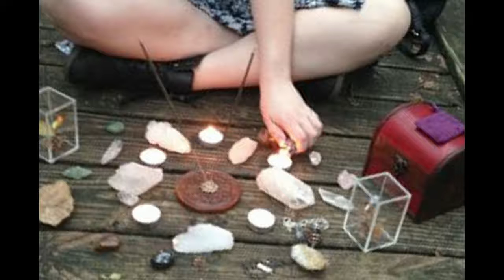Get Your Witchy On - Getting out of your rut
A look at different ways you can get out of your witchy rut.